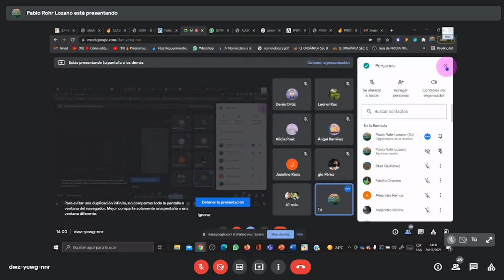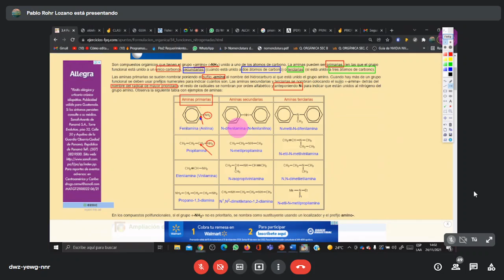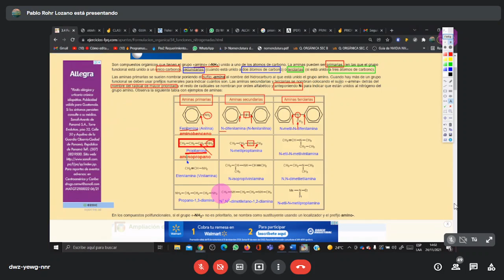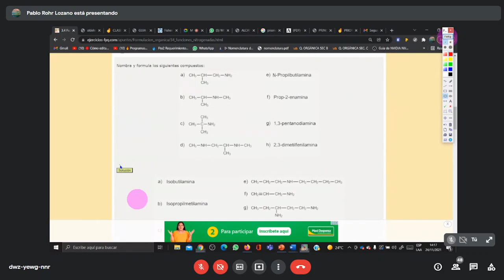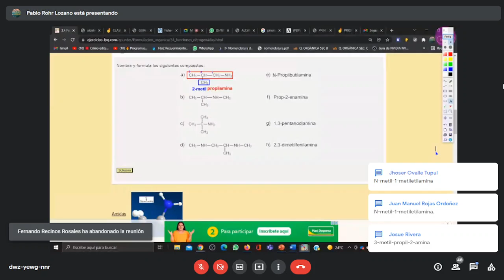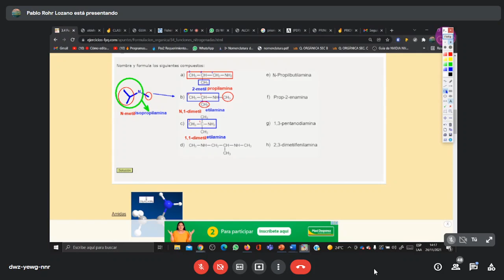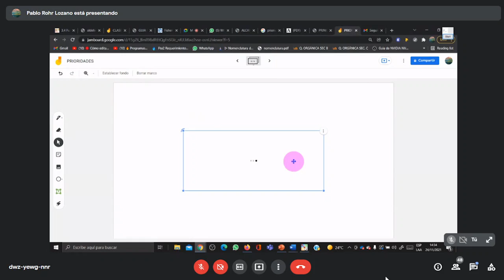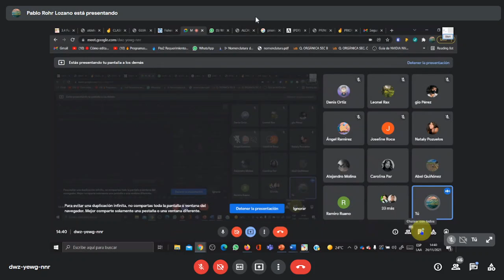QUÍMICA Clase Mie 24 Nov Aminas y Amidas